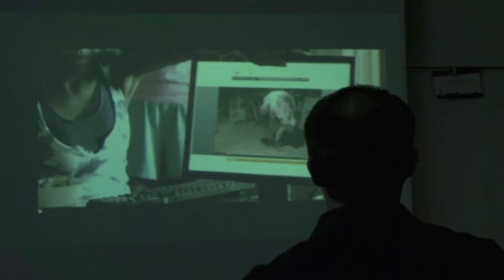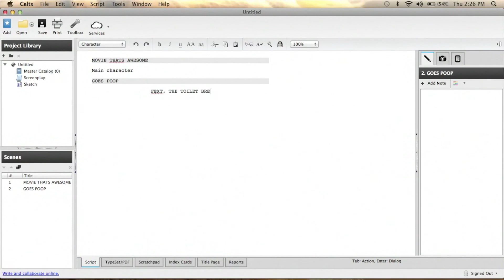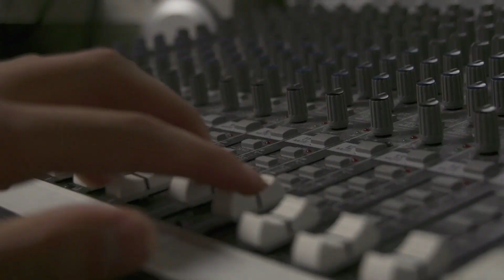2013 PCHS Media Department Promo